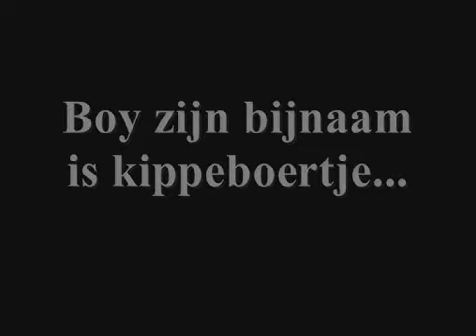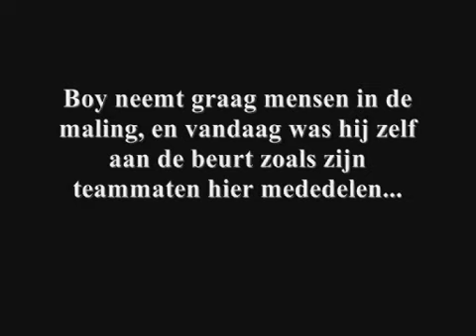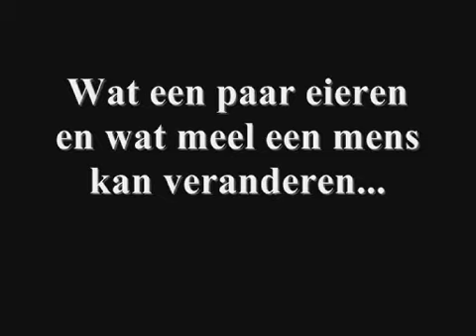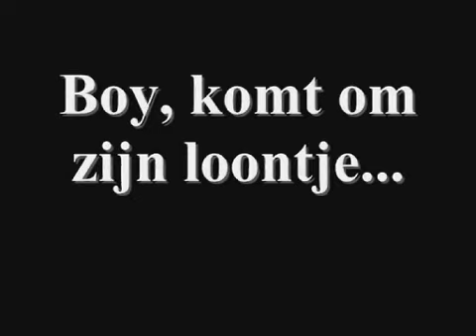Glanerbrug A1 neemt wraak op 't Kippeboertje ( Boy)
Boy of te wel 't Kippeboertje neemt nogal wat mensen in de maling, vandaag was hij zelf aan de beurt.